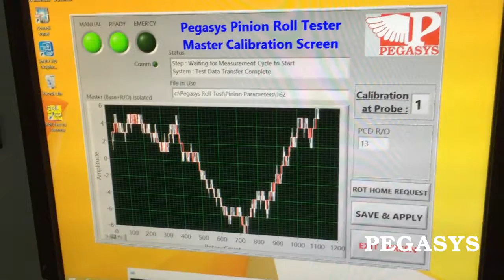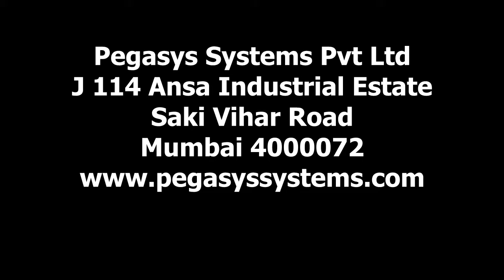Pinion Roll Tester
This is a Gear Roll Tester which uses a Driven Master. It has the advantage that it can calibrate the Master Gear and compensate for Master Gear Run Outs. This yields a much better quality reading on the components being tested.